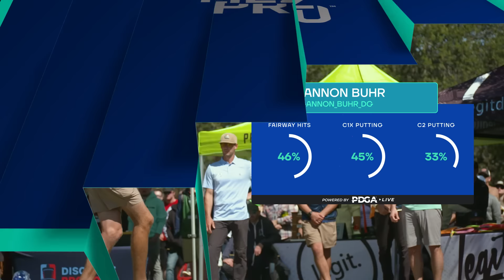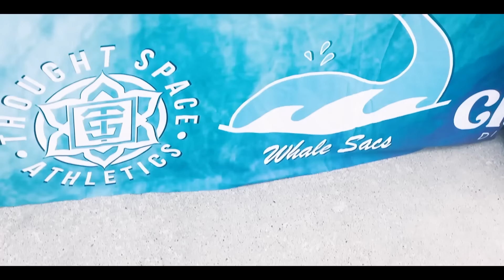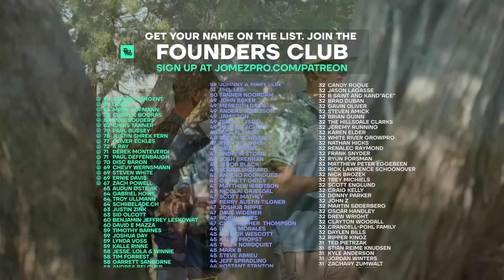2024 Prodigy Presents WACO | MPO FINALF9 | Sexton, Humphries, Buhr, Ford | Jomez Disc Golf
👀 Watch Jomez ad-free & live disc golf on DGN ➼ New plans and features for 2024!

Card: Nate Sexton, Luke Humphries, Gannon Buhr, Mason Ford
Course: Lake Waco DGC | Waco, TX
BigSexyBarri Commentary: Jeremy "Big Jerm" Koling, Nate Sexton & Paul "Uli" Ulibarri

00:00 Start
02:14 PLAYER PROFILES
03:07 HOLE 1
09:51 HOLE 2
14:42 HOLE 3
21:19 HOLE 4
27:24 HOLE 5
31:24 HOLE 6
35:11 HOLE 7
39:00 HOLE 8
42:48 HOLE 9
48:37 PDGA LEADERBOARD CHECK-IN
49:20 FOUNDERS CLUB LIST